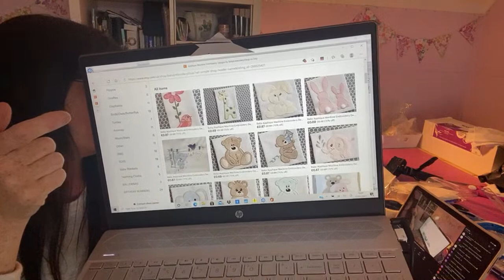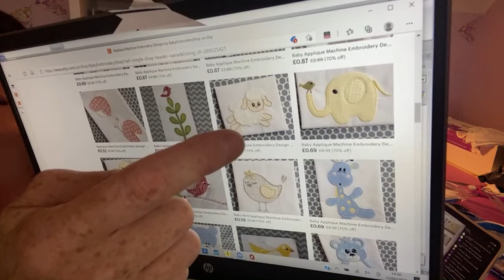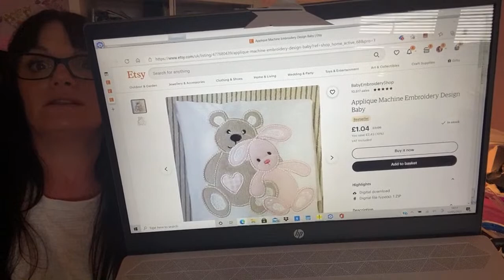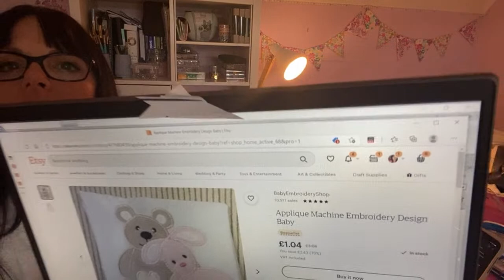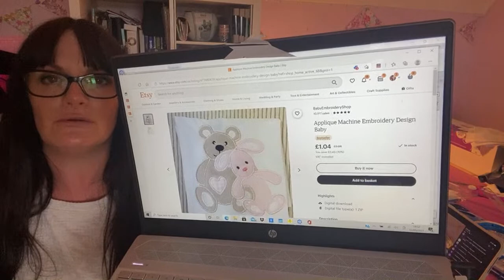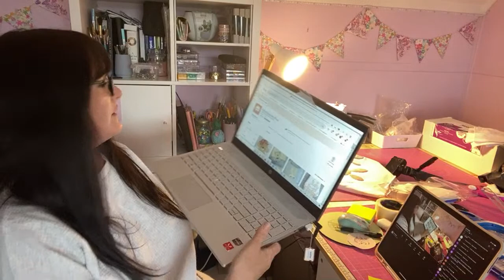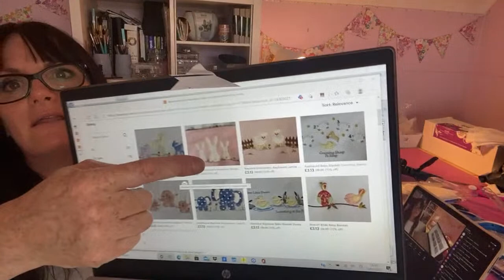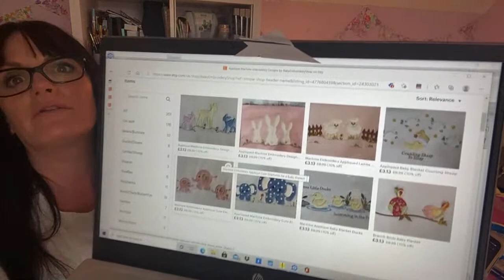Live unboxing mighty hoop delivery! Sponsored by MIGHTY HOOP USA & ETC SUPPLIES!!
Welcome to my channel, i hope you find my videos useful, if so please give it a thumbs up and feel free to subscribe and hit that notification bell to be reminded of future videos.

To purchase embroidery design, go to BabyEmbroideryShop on ETSY

To donate to my "Coffee/CakeSUPPORTme" please go - this will go towards helping me create more content for the channel
 🌸 Feel free to join my Facebook group ‘Machine Embroidery & Sewing Community’

🎼 MUSIC from STORYBLOCKS through LUMAFUSION

Cricut air 2
Applique scissors
Canon Camera setup
Camera Tripod
Apple iPad Pro
Apple Pencil
Apple iMac pc
Pink A1 Cutting Mat
Epson Printer 7700
HP Laptop
Ring Light Equipment
Heat Press
Cut Away stabiliser
Fabric Ruler
Snap fasteners
Fiskars label maker
Card Stock for Labels
Rotary Cutter

Stitch & Tearaway Stabiliser
Heat & Bond Lite(for my appliqués)
Recommended sewing machine
Recommended Serger/overlocker